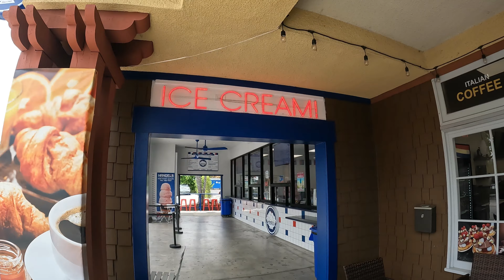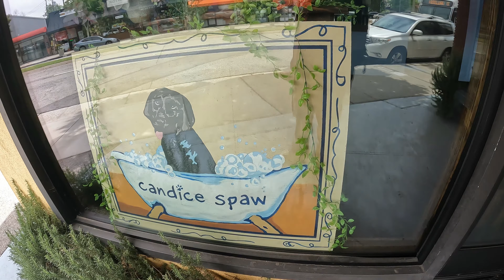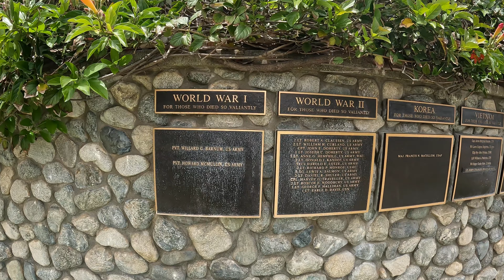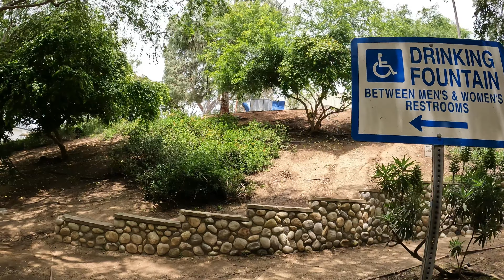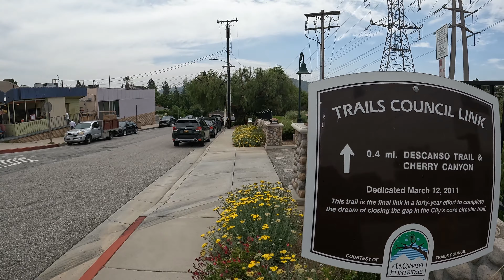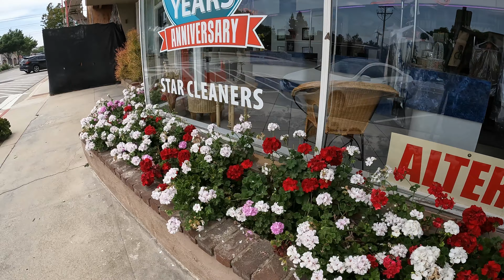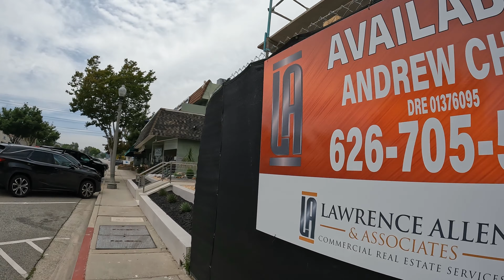[4K] GOPRO 10 Plaza De La Cañada Shopping Center - La Cañada Flintridge, LA, CA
[4K]  testing out my GOPRO 10 Plaza De La Cañada Shopping Center - La Cañada Flintridge, LA, CA